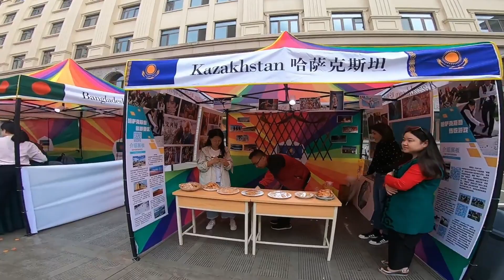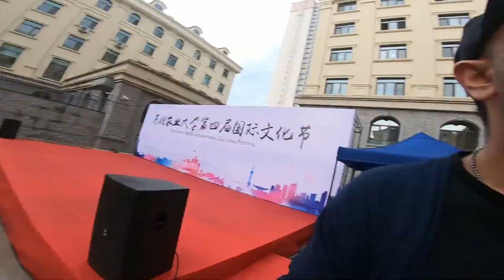ONE WORLD | INTERNATIONAL | FOOD FESTIVAL | UDAY VLOGS | CHINA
In this vlog, you gonna see the food from different countries. The friendship between all the countries reminds me of "Unity In Diversity".